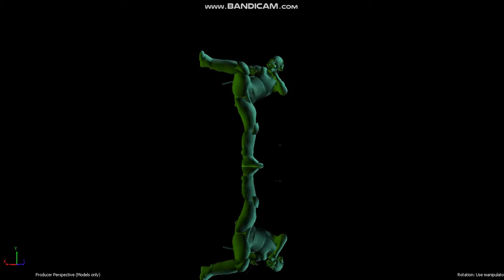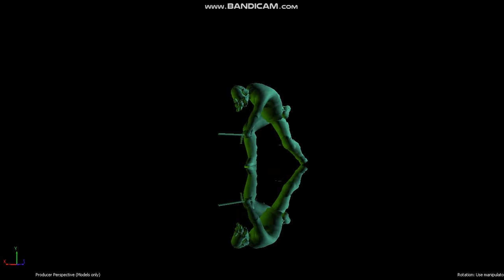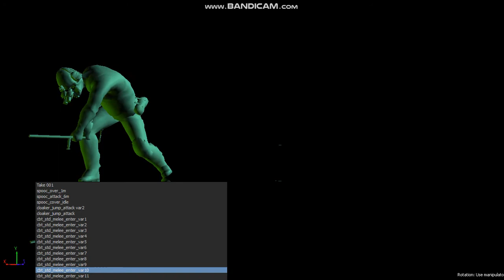slowmo cloaker kicks